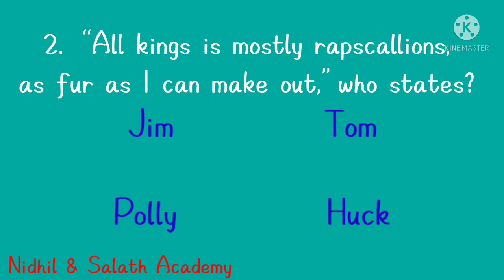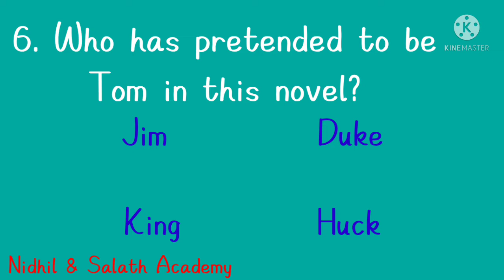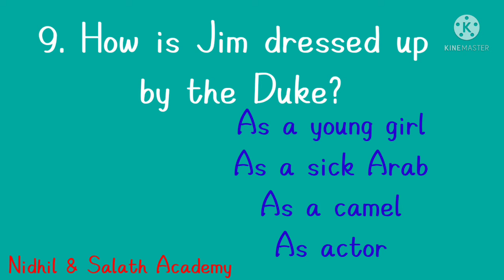Adventures of Huckleberry Finn quiz for pgtrb & etc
You can revise the whole story in exam point of view through the quiz